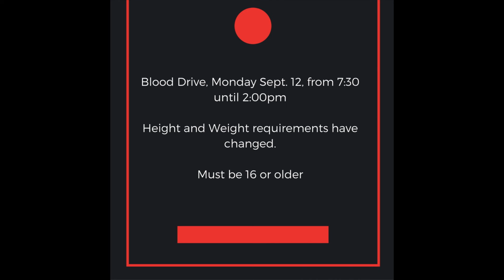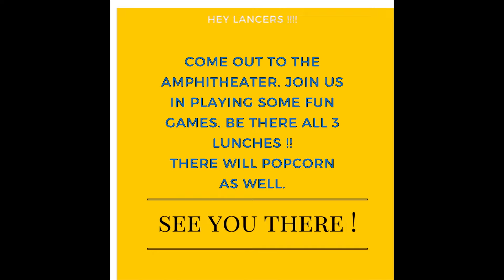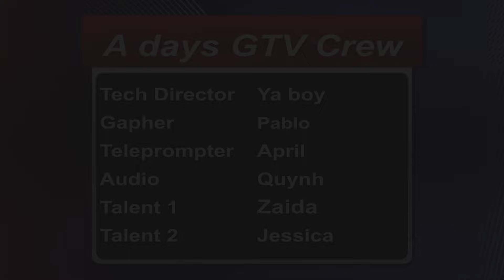GTV | Granger High School Student News 9.9.16